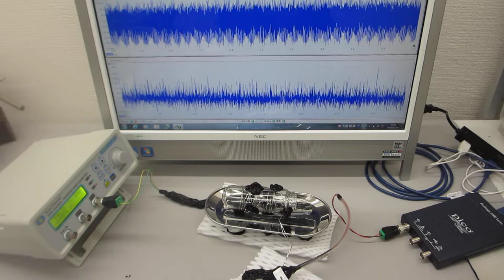超音波の伝搬状態をコントロールする実験（超音波発振制御プローブの製造技術の応用）